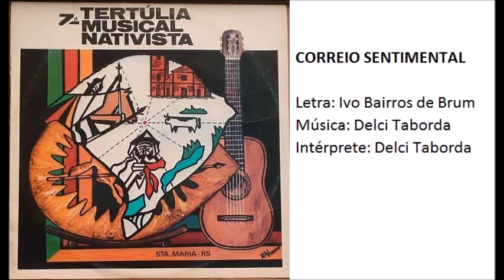Correio Sentimental / Delci Taborda / 7ª Tertúlia Musical Nativista mp3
CORREIO SENTIMENTAL
Letra: Ivo Bairros de Brum
Intérprete: Delci Taborda

- Você tem a LETRA desta composição?